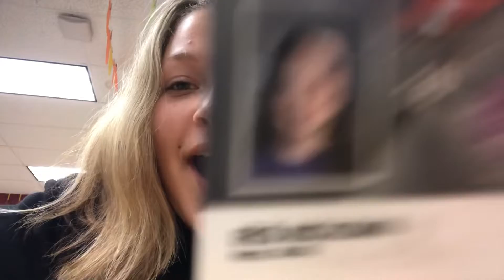Got my first fan?!?!